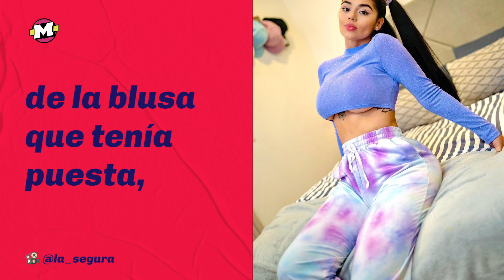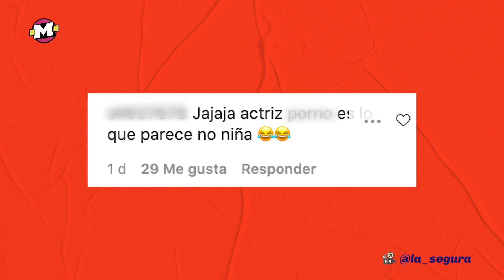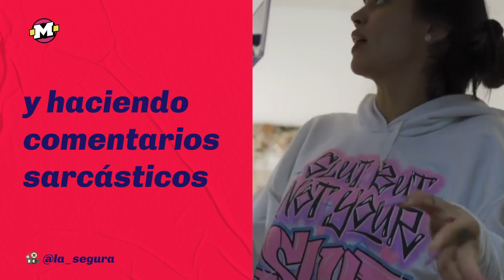La Segura puso en su lugar a quienes la critican.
La Segura se regó y puso en su lugar a quienes la criticaron por una foto que subió a Instagram.